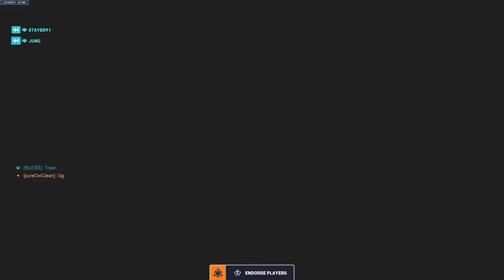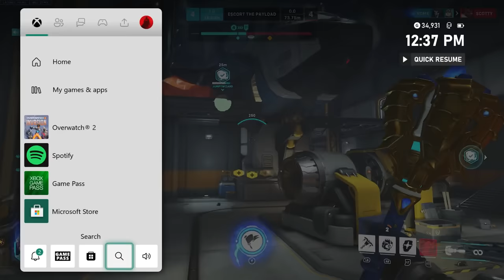This TOXIC GM Doom One-Trick Had The BIGGEST Ego... (Overwatch Competitive Toxicity)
- Play Enlisted now FOR FREE! Available on Xbox, Playstation, AND PC. Use my link for special perks and get started on this realistic WW2 shooter!

Enlisted is a realistic WW2 shooter that lets you lead a personal squad of AI soldiers into battle against other players. Worth over 100 soldiers on the ground, immerse yourself completely in dynamic battles with an UNPARALLELED combination of realism and approachability!

to share pictures of james charles

CONTENTS---

0:00 - Intro clips
2:18 - Sombra moment
4:28 - Toxic Doom one-trick
8:26 - 4v5 clutch
9:22 - More Toxicity

toxic overwatch
overwatch trolling
overwatch voice line spamming
overwatch toxicity
overwatch toxic teammates
overwatch competitive
Xbox overwatch
Overwatch rage
racists
overwatch arguments
overwatch toxic argument
season 7 balance
season 7 toxicity
Grandmaster
ow2
overwatch 2
Rant
Homophobic
lifeweaver
lifeweaver trolling
overwatch pve
unranked to gm
tier list
patch notes
hog rework